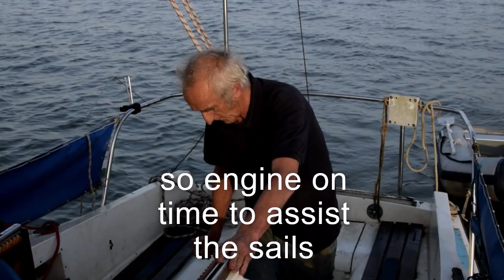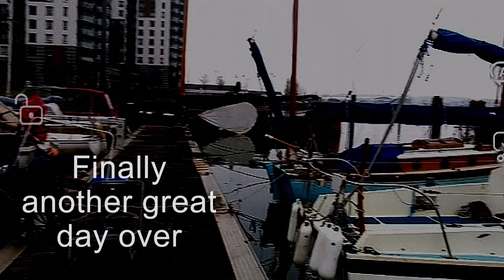Westerly Centaur sailing , enjoying the Medway estuary .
Our recent sailing adventure around the Medway estuary.